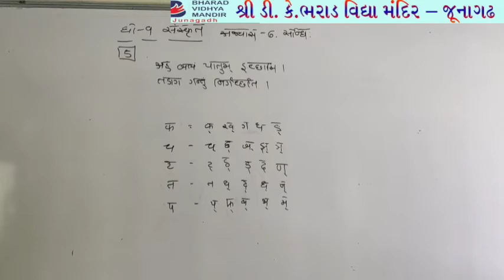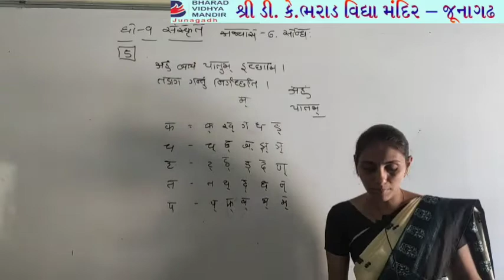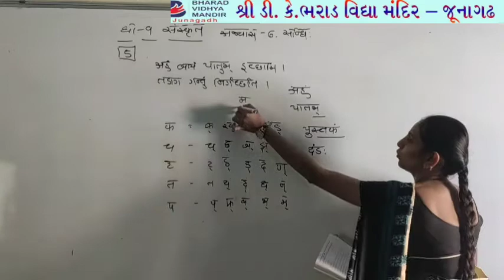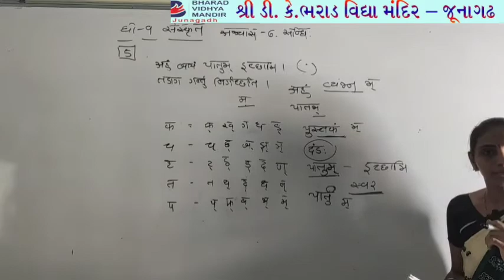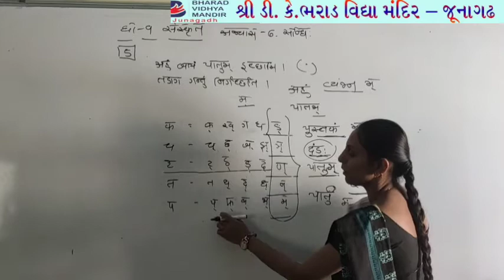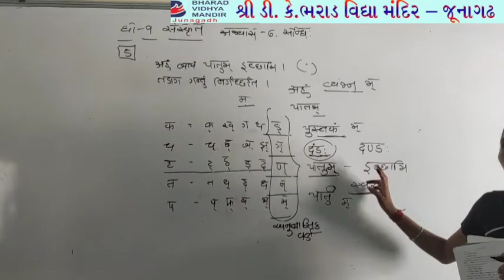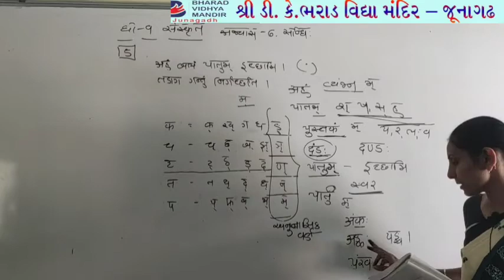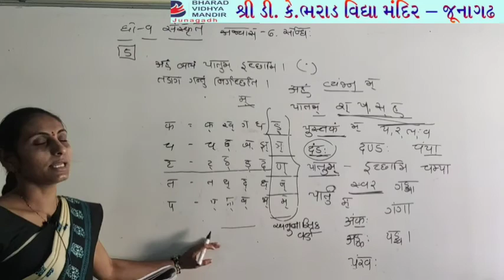ધોરણ ૯ પાર્ટ-૨(વિષય સંસ્કૃત(અભ્યાસ-૬ સંધી))ભરાડ વિદ્યામંદિર-જૂનાગઢ ૧૫-૦૪-૨૧